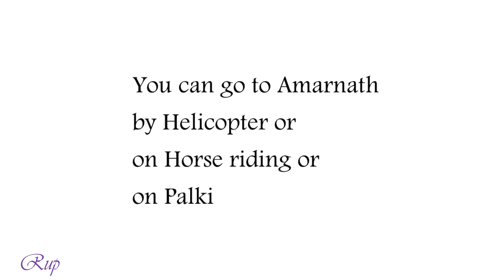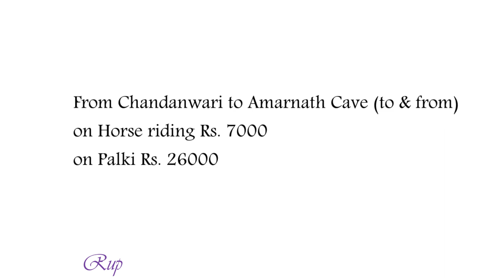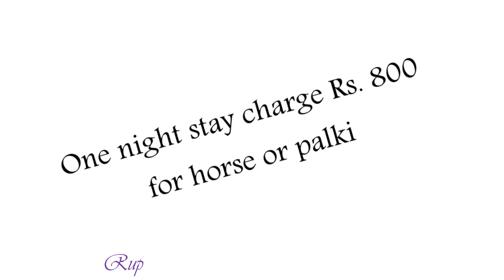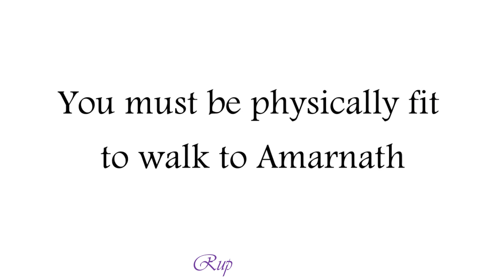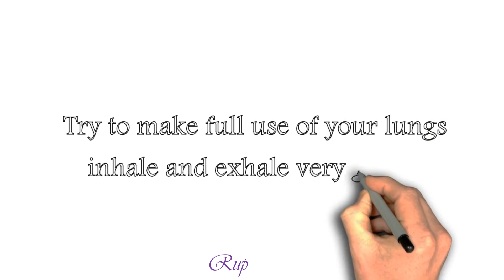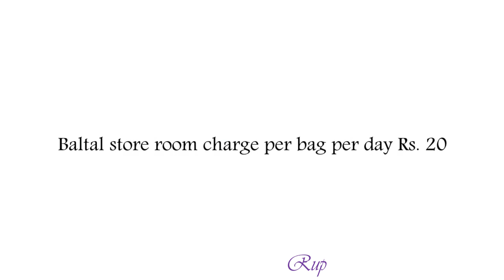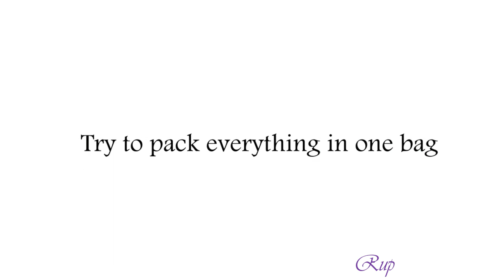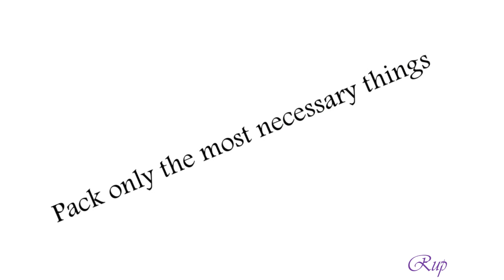Part_4 Amarnath Yatra | Physical Preparation | Packing of Luggage | Fares of Helicopter, HorseRiding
বন্ধুরা, আপনি যদি জীবনে একবার অন্তত অমরনাথ যেতে চান তাহলে এই ভিডিওটা খুবই গুরুত্বপূর্ণ আপনার জন্যে। আমি যে সমস্যার মধ্যে পড়েছি আসা করি আপনি যদি আগে থেকে জেনে যান তাহলে আপনার যাত্রা বাধাহীন হয়ে উঠবে।
এই ভিডিওতে আমি জানিয়েছি অমরনাথ যাবার আগে কিভাবে  সামান্য কিছু physical exercise করলে আপনি বিনা শ্বাসকষ্টে  হেঁটে অমরনাথ দর্শন করে ফিরে আসতে পারবেন।
এছাড়াও জানিয়েছি কিভাবে আপনার luggage গোছাবেন যাতে করে আপনি নিজেই নিজের ব্যাগ বহন করতে পারেন। এতে আপনার হাজার হাজার টাকা বেঁচে যাবে।
তাছাড়াও জানিয়েছি হেলিকপ্টারযোগে অমরনাথ যাবার খরচ। ঘোড়ার পিঠে এবং পালকিতে চেপে অমরনাথ যাবার ভাড়া। এবং luggage বহন করতে সমস্ত খরচের কথা।
আপনার যাত্রা শুভ হোক।

Hi friends, if you can't go out for spending busy hours, please travel with me to various places. I am sure you can enjoy an audio visual tour through my channel.